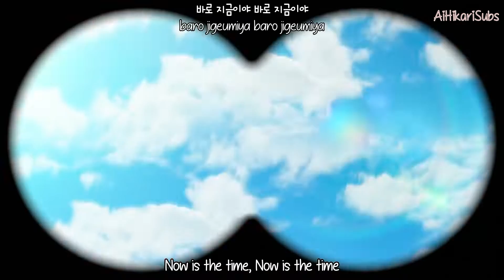Kep1er (케플러) - Up [Eng Sub-Romanization-Hangul] MV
Credits to
Han: music.naver
Rom: CCL
Eng: Kep1er YT Channel

Artist: Kep1er (케플러)
Song: UP
Album: DOUBLAST
MV Release : Jun 20, 2022